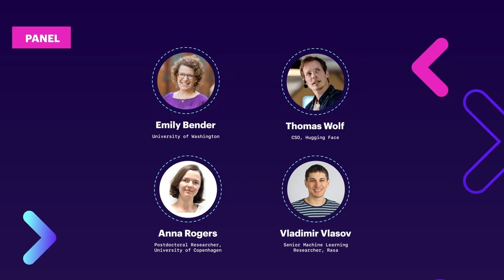Panel: How much should conversational AI developers know about ML and linguistics?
Panel with Emily Bender, Thomas Wolf, Anna Rogers, & Vladimir Vlasov